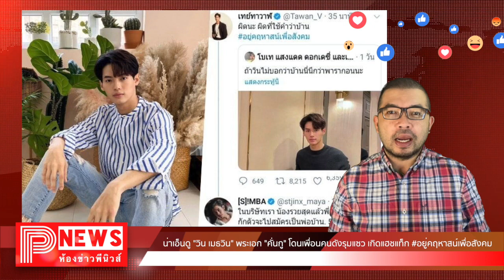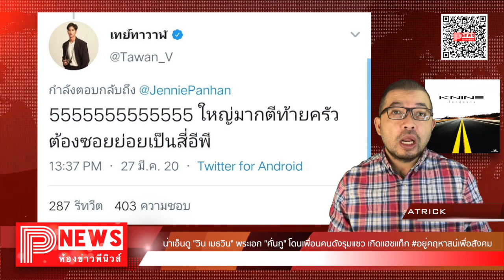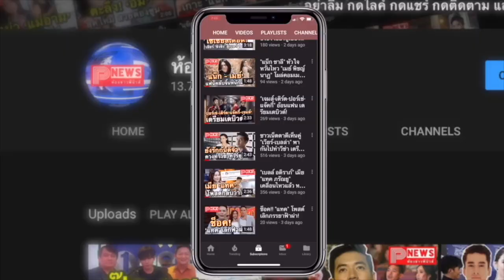ห้องข่าวพีนิวส์ | น่าเอ็นดู "วิน เมธวิน" โดนเพื่อนคนดังรุมแซว เกิดแฮชแท็ก